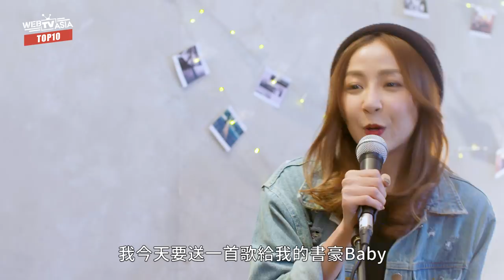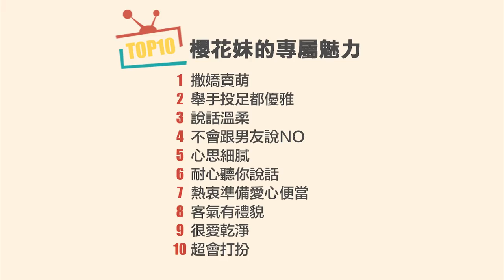WebTVAsia TOP10 -櫻花妹專屬的10種魅力！聲音這麼可愛誰受得了～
【TOP10】櫻花妹的專屬魅力
日本女孩真的都好卡哇依啊
大家比較喜歡日本女生還是台灣女生呢～

演員：Lee Ayur｜林雨葶｜許書豪｜泰山